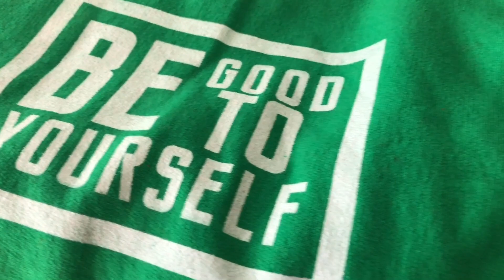LOBSTER TAILS (HAPPY BIRTHDAY GRANDMA) MUKBANG | DIPPIN DASH BUTTER SAUCE!!!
Want to send me something? Send to:
Rhonda K.